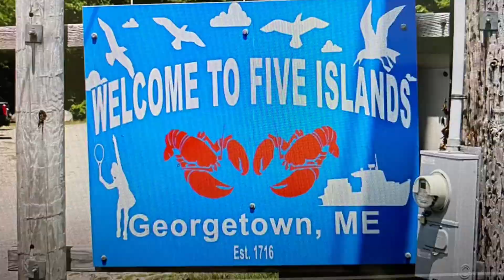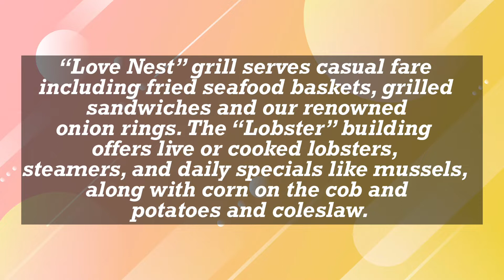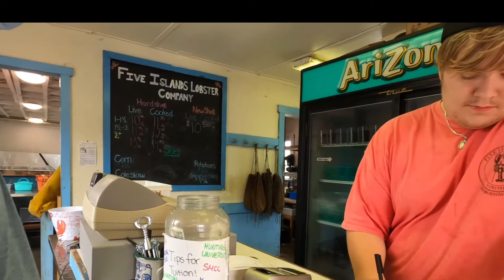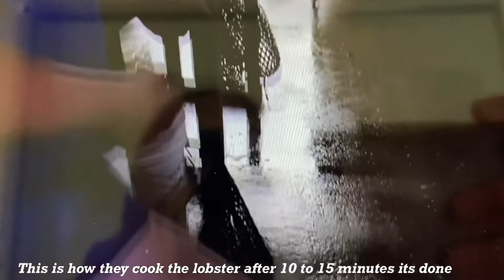THE BEST LOBSTERS 🦞/ FIVE ISLAND LOBSTER in GEORGETOWN MAINE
Today’s  video Im going to share was our trip to Georgetown Maine

Address:🦞
👉1447 5 Islands Rd, Georgetown, ME 04548

👉FIVE ISLANDS LOBSTER CO.🦞

Five Islands Lobster Co. is perched on an active fishing wharf, on the edge of Sheepscot Bay, surrounded by some of the coldest and deepest waters on the coast. Locals here know these waters produce the most delicious and sought-after lobsters to be found anywhere.  Nestled in the fishing village islands of Georgetown, also known as “the prettiest harbor in Maine”, Five Islands Lobster Co. stands out in a sea of dining options with the perfect combination of exceptional food and classic Maine atmosphere